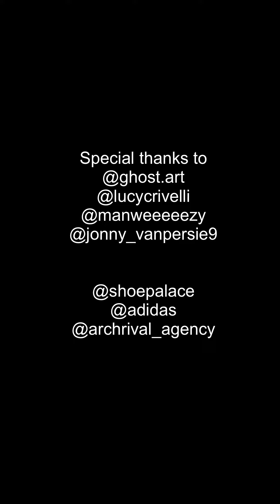Shoe Palace x adidas maker lab 2.0 Santa Monica